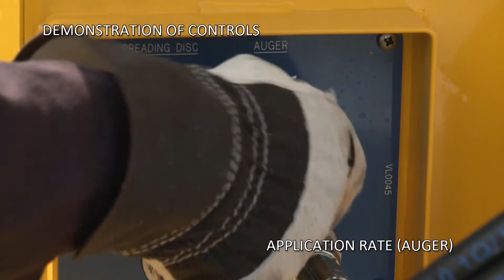Winter Wizard Forklift Attachment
The new Winter Wizard attachment is a hydraulically driven salt gritter for forklift trucks. It has conveniently placed fork pockets which allow attachment to the front end of a forklift truck or fork lift tines in a safe and effective manner. It is hydraulically driven from the forklift trucks third service valve or side shift valve. It is fitted with a Vale “POZI-FEED” auger system which can spread all types of salt wet or dry brown or white. With a 0.20m³ hopper capacity to take approximately 250kg of salt